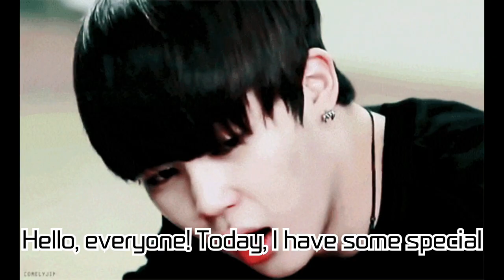BTS Jimin's Birthday Special Festival! JIMTOBER IS COMING Pop-Up Event at 'Space Wadiz' in Seongsu..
BTS Jimin's Birthday Special Festival! JIMTOBER IS COMING Pop-Up Event at 'Space Wadiz' in Seongsu-dong!

With BTS Jimin's birthday around the corner, Seongsu-dong transforms into a festival ground thanks to the love and passion of the fans. Discover all about the birthday pop-up event organized by the Korean fan base 'AllForJimin' in this video. Experience Jimin's DIOR photoshoot, special merchandise, mini exhibition, and themed characters firsthand in Seongsu-dong.